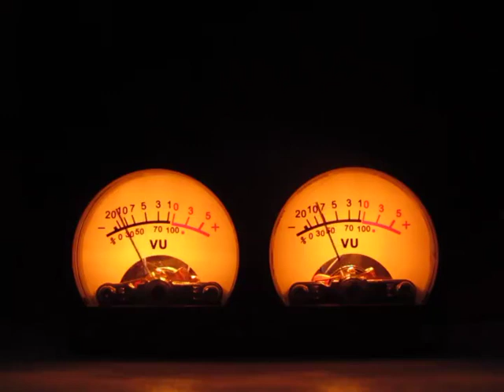Ferry from Tsai Ching with VU meter of tube amplifier‘s needles beating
The song Ferry from Tsai Ching, with VU meter of tube amplifier‘s needles beating.

About the VU meter, please find here.